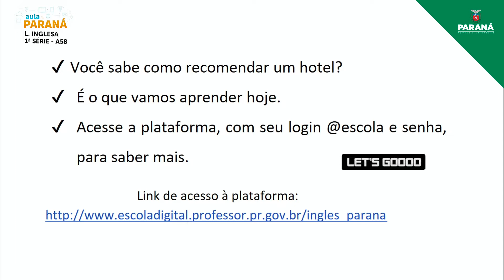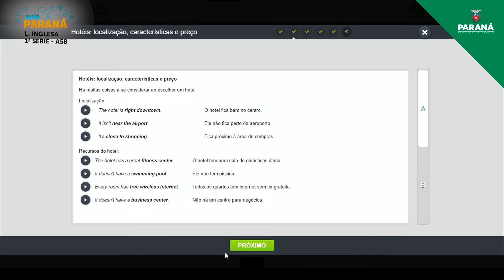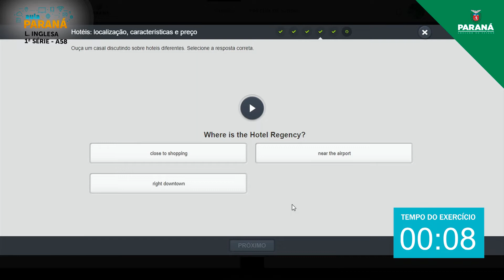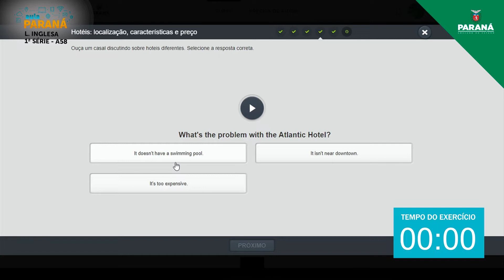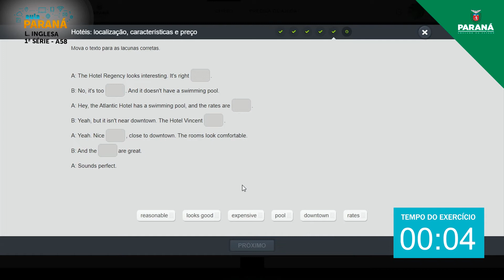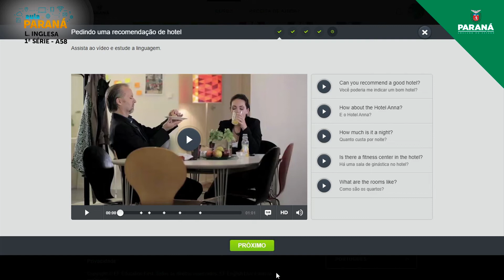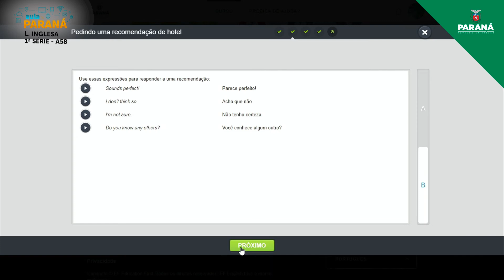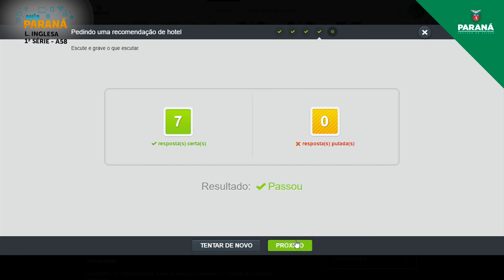2021 | 1ª Série | Língua Inglesa | Aula 58 - Recomendando um Hotel